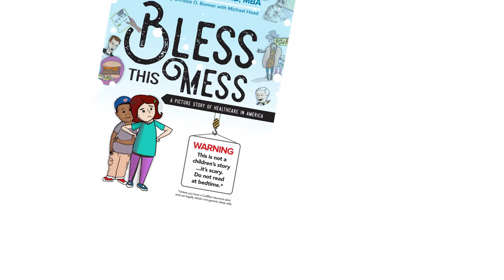Dr. Stephen Klasko Reads "Bless This Mess" Part 2 - future docs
Who are the physicians of the future? In this "story time," I'm reading from our new illustrated book "Bless This Mess" about the need to transform how we select and educate doctors - it's a new world in the age of augmented intelligence!